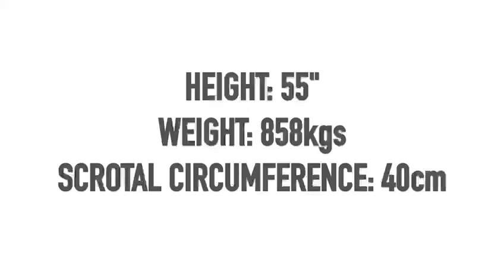Nunnerie Young Gun Lot 160